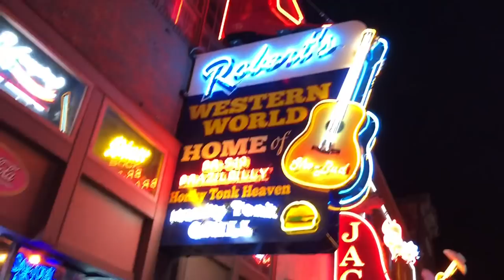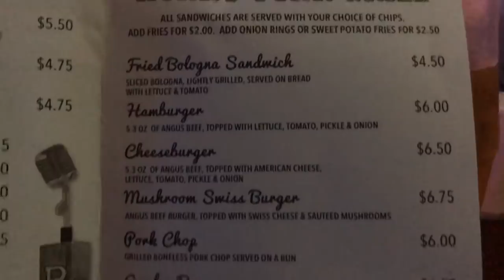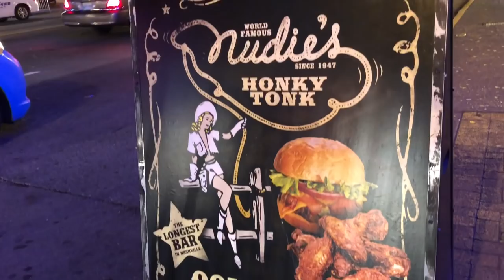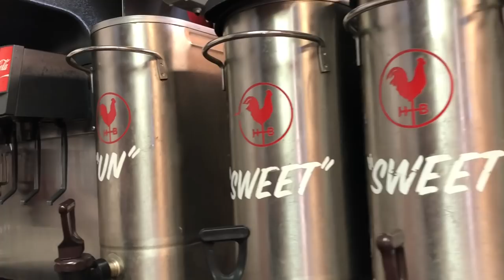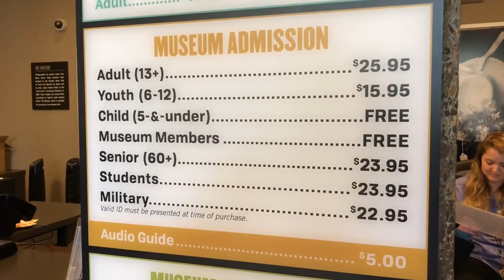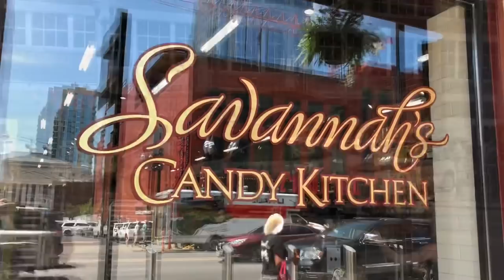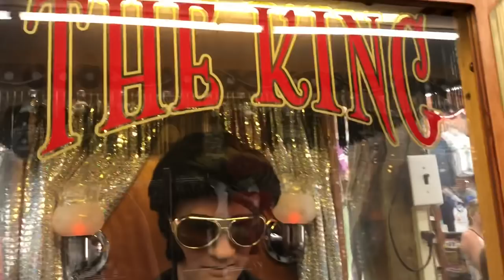20 hours in Nashville!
Honky Tonks, museums, and Hot Chicken.. so much to do, so little time!